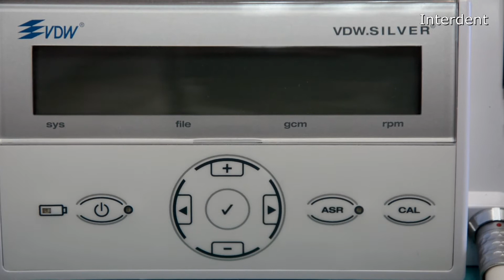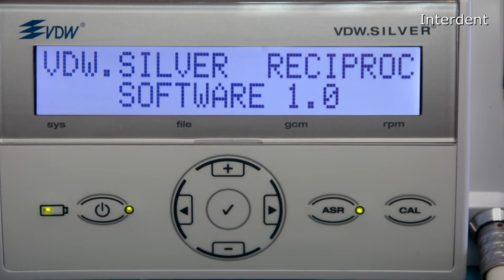VDW Silver "Клавиши управления"